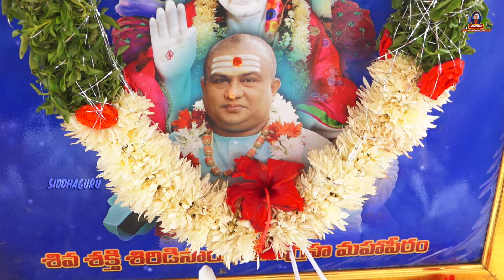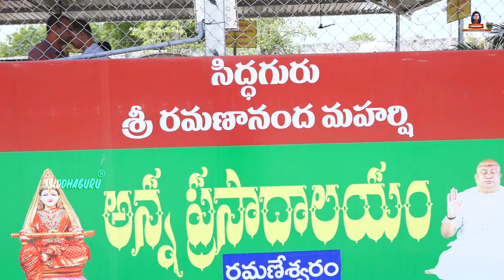నిత్యాన్నదాన సేవ | April 9 | Annadanam | Ramaneswaram | Siddhaguru